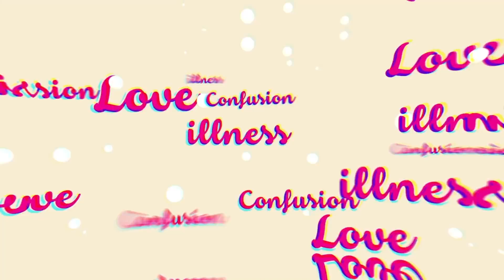โป๊ะมากแม่... สงครามนางงามของจริง !! - Highlight พุธทอล์คพุธโทร 9 ก.ย.64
โป๊ะมากแม่... สงครามนางงามของจริง !!

อยากโทรเข้ามาในรายการ มาฝากเรื่องได้เลยตามช่องทางดังนี้
1. โทร. 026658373 (ทุกวันพุธ เวลา 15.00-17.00 น.)
2. Inbox มาที่ Facebook Fanpage EFM STATION
3. ทีมงานรออ่านทุกเรื่องอยู่น้า